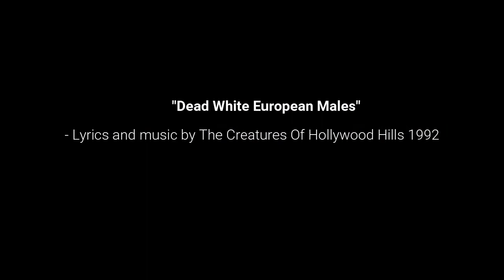The Creatures Of Hollywood Hills - "Dead White European Males" | Live at the Futurum, Prague 1993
The Creatures Of Hollywood Hills live (original footage)
Futurum, Prague, Czech Republic 3.5.1993

Setlist
My Country/Mein Vaterland
00:00 "Dead White European Males"
            "Dead White European Males" (Intro)
03:35 "Dead White European Males" (First part)
07:14 "Dead White European Males" (Second part)
Nuclear Food
Growing Up
My Way
Nowhere /Anywhere
Metropolis
Push It
Flash
The End

Personnel

N. Köhler - vocals
H. Maaß - guitar, vocals
L. Rudolph - organ, keyboards, vocals
C. Theune - saxophone
K. Krombach - bass guitar
C. Hildebrand - drums

All songs by The Creatures Of Hollywood Hills
except:  Flash (by Lorenzo Semple Jr. and Brian May)